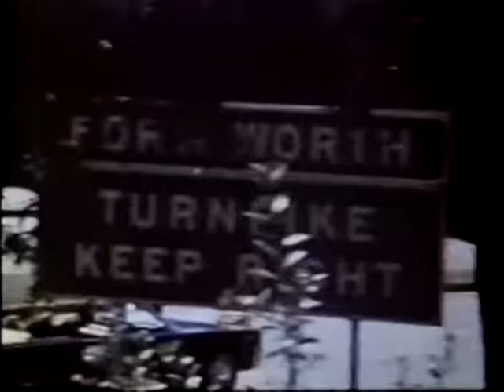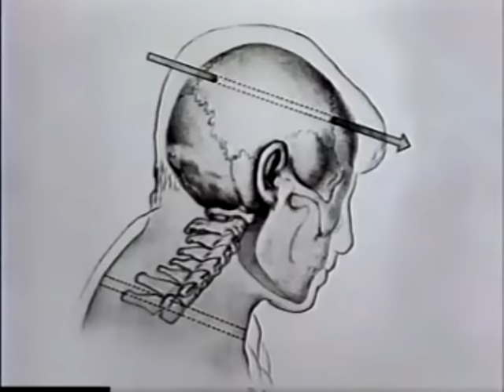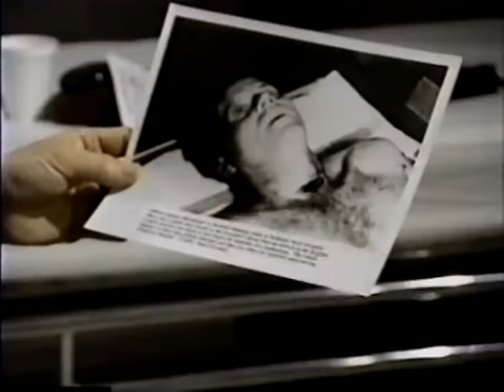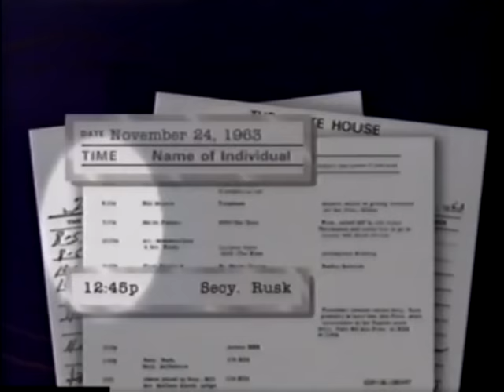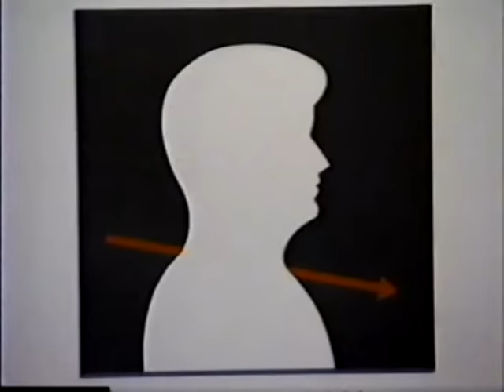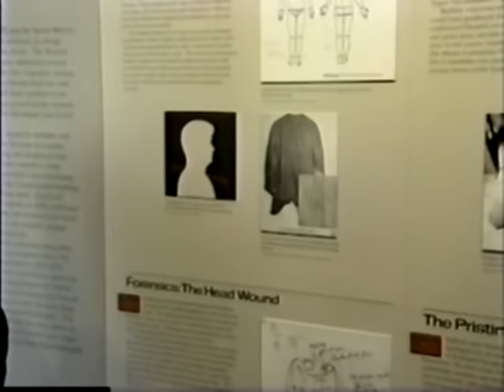20/20 (April 3, 1992) - Dr. Charles A. Crenshaw, JFK assassination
Tom Jarriel interviews Dr. Charles A. Crenshaw in this 20/20 segment titled "I Know What I Saw."

Dr. Crenshaw was a Parkland Hospital ER doctor in 1963, a witness to JFK's final moments and the author of "J.F.K.: A Conspiracy of Silence" (published in 1991).

Dr. Crenshaw, who waited nearly thirty years to tell his version of events on the day JFK was assassinated, is certain that the bullet which killed the president came from the front and not the back.

If this is true, Oswald dd not act alone.

Dr. Charles Baxter, present at Parkland that day too, is interviewed by Tom Jarriel and Baxter admits to intimidating any member of the hospital staff who hoped to profit from this tragedy by selling their story to the press.